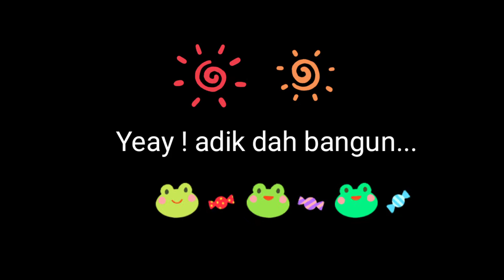Kid song | Katak si katak lompat | Didi & Friends